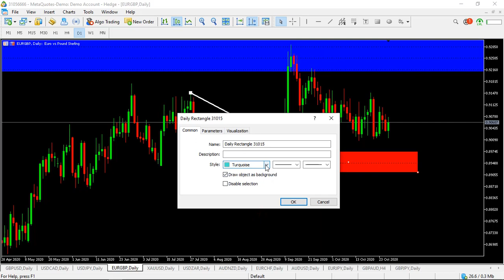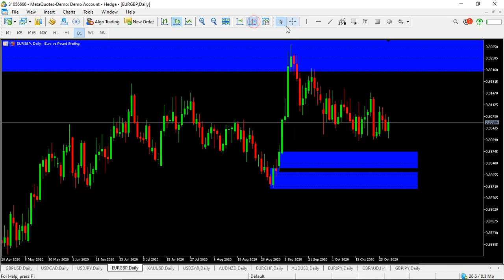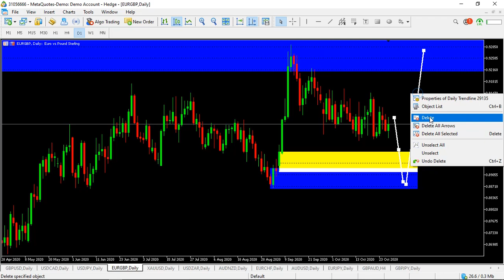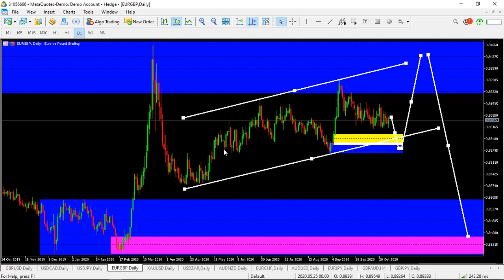EURGBP Long term forecast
Trading foreign exchange on margin carries a high level of risk,and is not suitable for all investors.Past performance is not indicative of future results.The high degree of leverage is dangerous and can work against you as well as for you.Before deciding to invest in foreign exchange you should carefully consider your investment goals,level of experience,and risk tolerance.It is EXTREMELY LIKELY that you will sustain a loss of some or all of your initial investment and therefore you should not invest money that you cannot afford to lose.Do your own research and talk to a professional financial planner in order to be aware of all the risk associated with foreign exchange trading,and seek advice from an independent financial advisor before risking any capital.

*Results may be based on simulated or hypothetical performance results that have certain inherent limitations.Also,because these trades have not actually been executed,these results may have under or over compensated for the impact,if any,of certain market factors,such as lack of liquidity.No representation is being made that any account will or is likely to achieve profits or losses similar to these being shown.

*NEVER take a trade based on what you see in this video.I will not be held responsible for any losses that occur in your account.You and you alone are responsible for deciding if you are comfortable accepting the risk involved in Forex Trading.